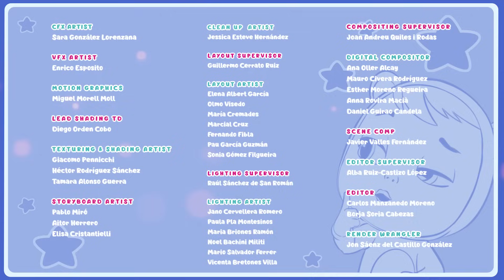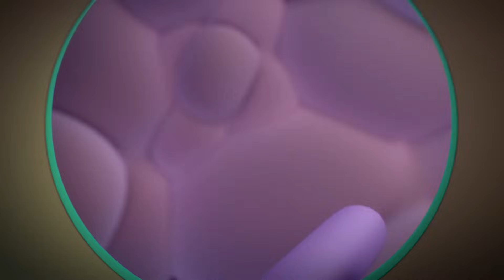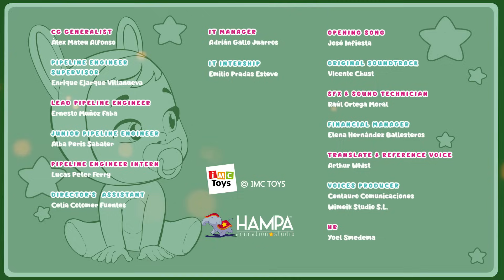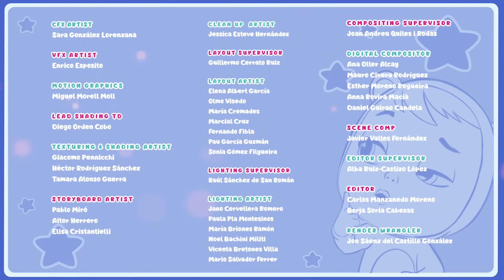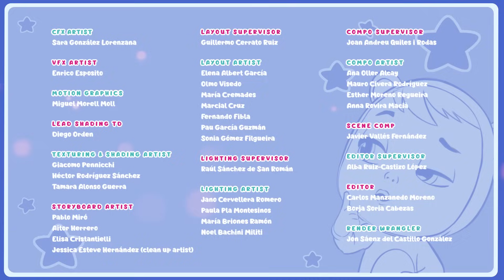💟 WONDERFUL BABIES 💟 CRY BABIES 💧 MAGIC TEARS 💕 Long Video 🌈 CARTOONS for KIDS in ENGLISH